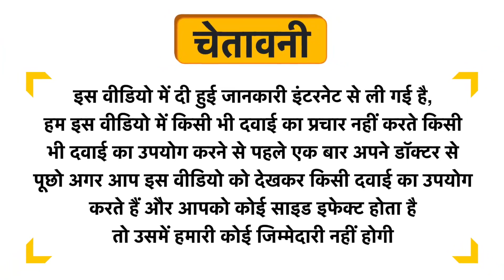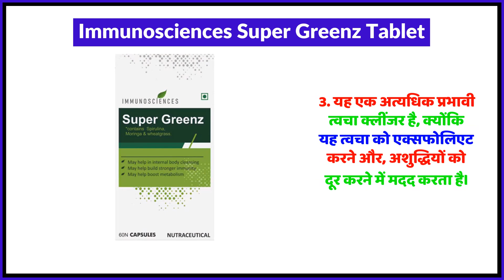Immunosciences Super Greenz Tablet Uses in Hindi | Side Effects | Review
Immunosciences Super Greenz Tablet Uses in Hindi | Benefits | Side Effects | Dose